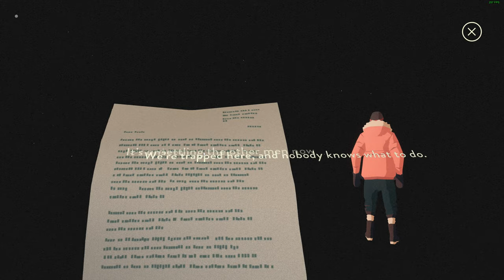South of the Circle - State of Play, 11 bit studios